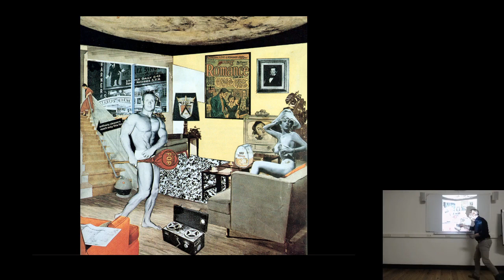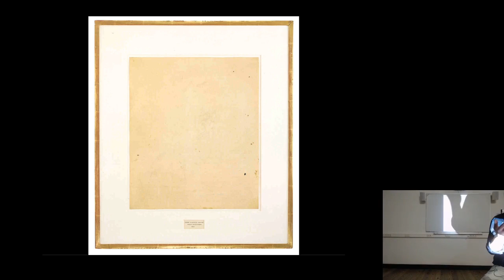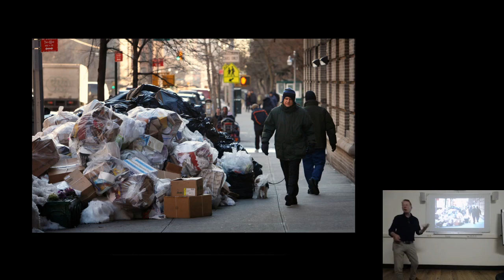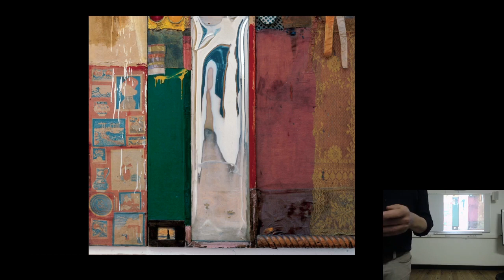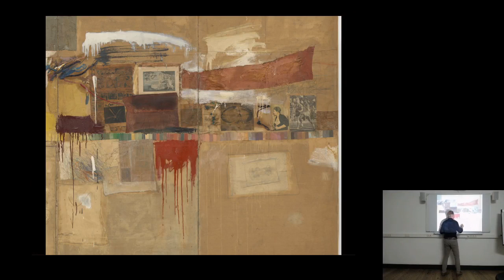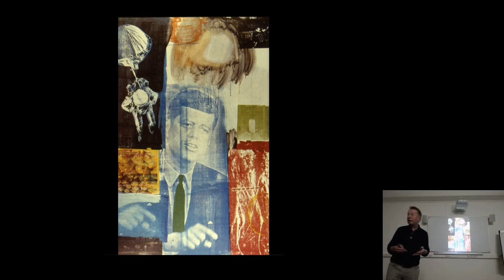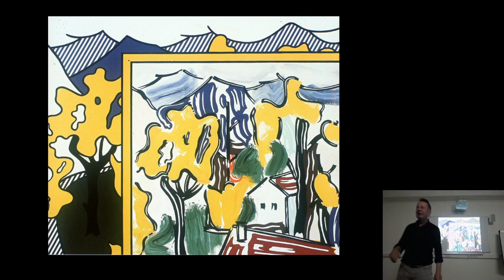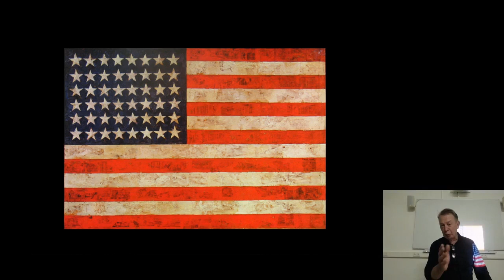De Moderne Tijd 1960 1980, Les 3, Pop Art 2